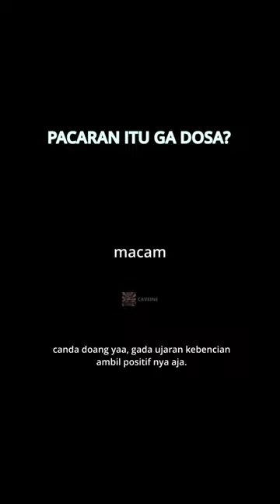"pAc4RaN g4K d0Sa"🤡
semua video yang gw bikin buat becanda doang ya :)
melainkan saya hanya mengutarakan pendapat pribadi saya

gw cuma aktif di 2 sosmed, yaitu youtube yang ini dan tiktok @channelcaveine

selain kedua akun itu, berarti reuploader.

silahkan report kalo ada akun palsu yang repost dan ngaku ngaku jadi gw.
itu bisa jadi bentuk kontribusi untuk channel ini👍

Nonton video gw yang lain:

biasa gw upload 3 kali sehari, jadi kemungkinan seminggu 2 kali 👍

kalo kalian punya syarat buat next video, boleh dengan komen dibawah.